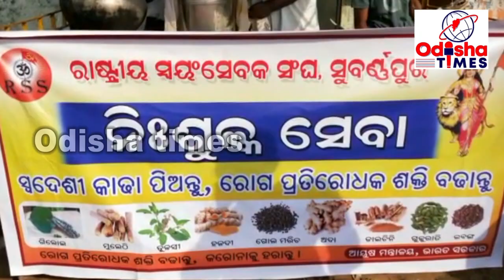ସୁବର୍ଣ୍ଣପୁର ରେ ରାଷ୍ଟ୍ରୀୟ ସ୍ୱୟଂ ସେବକ ସଙ୍ଘ ତରଫରୁ ଆରୋଗ୍ୟ କାଢା ବଣ୍ଟନ କାର୍ଯ୍ୟକ୍ରମ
ରାଷ୍ଟ୍ରୀୟ ସ୍ବୟଂ ସେବକ ସଂଘ ,ସୁବର୍ଣପୁର ତରଫରୁ ଆଜି ସକାଳୁ ସ୍ଥାନୀୟ ବିଜୁ ପଟ୍ଟନାୟକ ଛକରେ  ଆରୋଗ୍ୟ କ।ଢ଼ା ବଣ୍ଟନ କରାଯାଇଛି ,ଆରୋଗ୍ୟ କାଢ଼। ଯାହାକି ଗିଲୟ, ଡାଲଚିନି, ଅଦା, ଗୁଜରାତି, ଲବଙ୍ଗ କୁ ପାଣି ରେ ଫୁଟାଇ ପ୍ରସ୍ତୁତ କରାଯାଇଥିଲା, ଯାହାକୁ ପାନକଲେ ଶରୀରର ରୋଗ ପ୍ରତିରୋଧକଶକ୍ତି ବୃଦ୍ଧି ପାଇବା ସଙ୍ଗେ ସଙ୍ଗେ କୋରନା ମହାମାରୀରୁ ମଧ୍ୟ ନିଜକୁ ରକ୍ଷା କରିହେବ ବୋଲି ଆୟୁଷ ମନ୍ତ୍ରନାଲୟ କହି ଥିବା ସଂଘର ପୂର୍ବତନ ମୁଖ୍ୟ ସ୍ୱୟଂ ସେବକ ମଙ୍ଗୁ ସେଠୀ ପ୍ରକାଶ କରିଛନ୍ତି ,ସାମାଜିକ ଦୂରତା ନିଯମ କୁ ମାନି 300 ଗ୍ଲାସ କାଢା ପାନୀୟ ପ୍ରସ୍ତୁତ ହୋଇଥିଲା, ଏ କାର୍ଯ୍ୟକ୍ରମ ରେ ସ୍ଵୟଂସେବୀ ରାଜେଶ ସିଂ, ସଂଜୟ ମହାପାତ୍ର, ହୃଷିକେଶ ଭୋଇ, ରଶ୍ମି ରଂଜନ ଦାଶ ,ସଙ୍ଘ ପ୍ରଚ।ରକ ନେତ୍ରାନନ୍ଦ ପୁସେସ୍ଟ, ପ୍ରଣବ ନାଏକ, ଜିତେନ୍ଦ୍ର ଖଟୁଆ ,ମନୋଜ ପଣ୍ଡା,ୠତୁରାଜ ମେହେର,ସତ୍ୟ ମହାକୁର ,ଆନନ୍ଦ ବାରିକ ଓ ଚିତ୍ତ ରଂଜନ ଭୋଇ ପ୍ରମୁଖ କାର୍ଯ୍ୟ କୁ ସହଯୋଗ କରିଥିଲେ ।ଏ କାର୍ଯ୍ୟକ୍ରମ ଆସନ୍ତା 10 ତାରିଖ ପର୍ଯ୍ୟନ୍ତ ଚାଲିବ ।